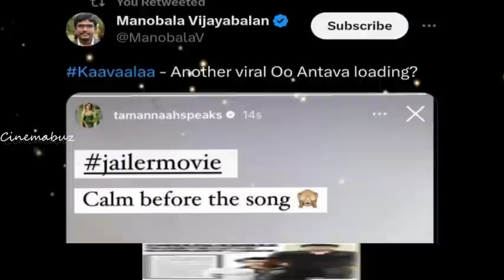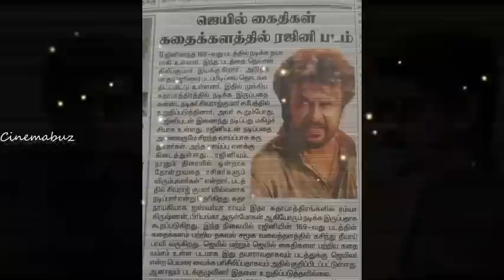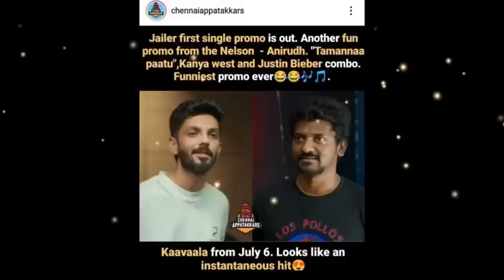பாட்ஷா! அருணாச்சலம்! சந்திரமுகி! இப்போ ஜெயிலர் காவாலா பாடலிலும் இருக்கும் Rajinikanth | Jailer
பாட்ஷா! அருணாச்சலம்! சந்திரமுகி! இப்போ ஜெயிலர் காவாலா பாடலிலும் இருக்கும்